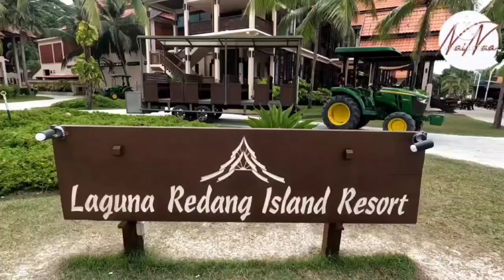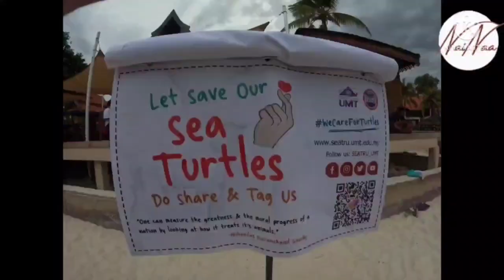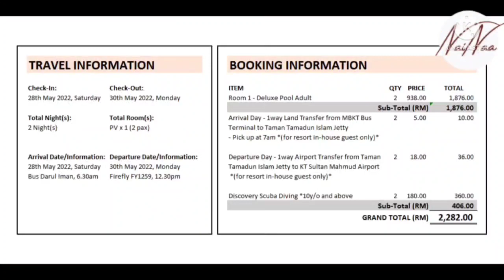Travel Vlog: Experience a tropical adventure in Redang Island (Beach, Diving & Baby Turtle Release)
Welcome to our first travel vlog! We are Nainaa, 2 travel bugs that love to explore the world!

We have chosen Redang Island or Pulau Redang (in Malay) as our first destination. Let's start!
Pulau Redang is a small island group in the South Chinese Sea, on the east side of Peninsular Malaysia. Redang lies within protected marine waters, also known as Terengganu Marine Park. It lies about 45 kilometers from the coast of the city of Kuala Terengganu.

We have spent 3 days and 2 nights at Laguna Redang Island Resort. To ease our trip, we decided to take the full board package offered by the hotel which includes snorkeling trips, 2x breakfast, 2x lunch and 2x dinner.

Day 0 : Traveling from KL to Kuala Terengganu
Day 1 : Jetty Taman Tamadun Islam to Laguna Redang Island Resort & Snorkeling 1
Day 2 : Snorkeling session 2, Discover Scuba Diving, Baby Turtle Release
Day 3 : Check out and back to KL

Some additional costs:
1) Rental life jacket: RM 15/adult for snorkeling activities (safety precaution).
2) Baby Turtle Release: min RM 20/pax/turtle donated to the saving turtle program
3) Discover Scuba Dive: RM 180 includes all the equipment

Overall, we enjoyed it so much and were happy to choose Pulau Redang as our holiday trip.